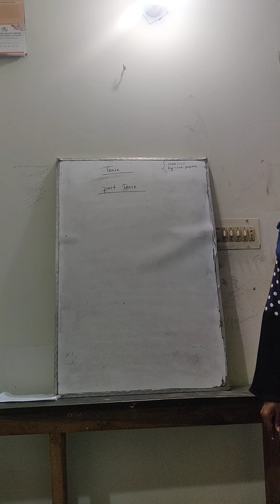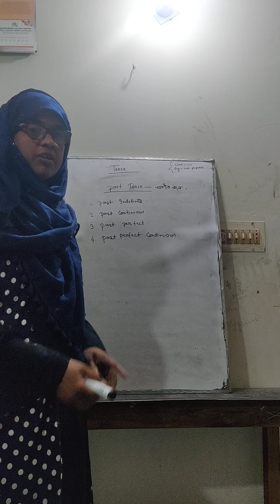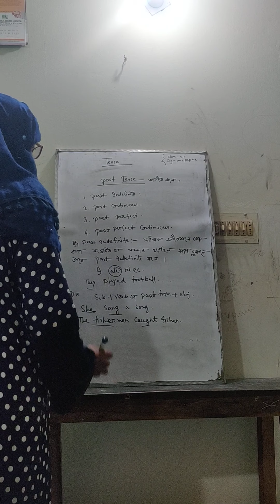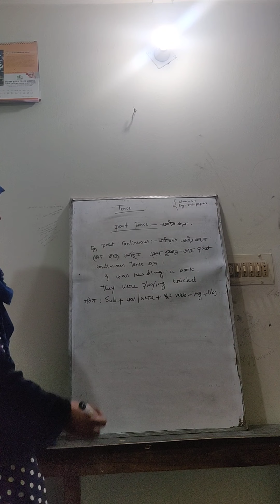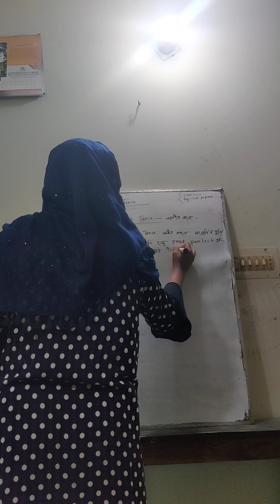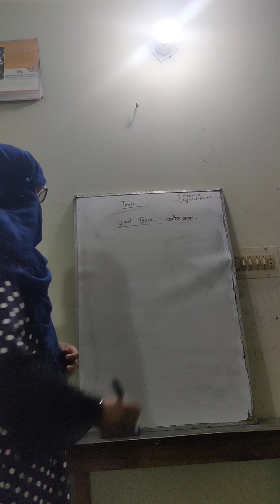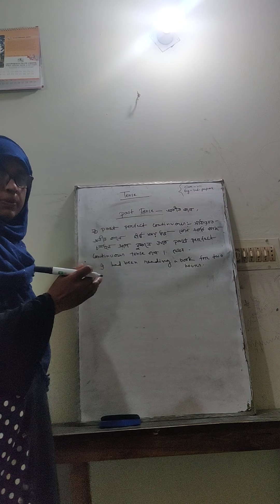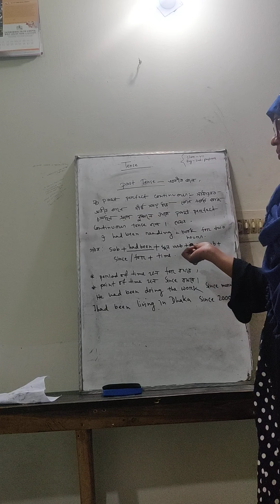Sub: English 2nd Paper Tense Part-2